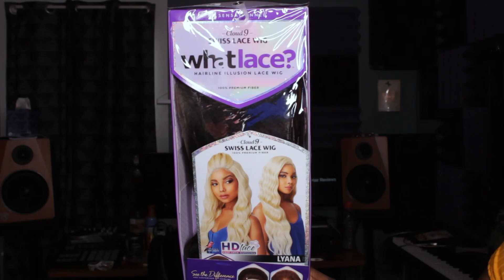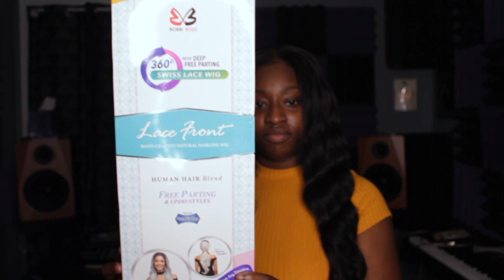*NEW* Sensationnel HD Lace Lyana Ft. wigtypes & *GIVEAWAY ANNOUNCEMENT* (CLOSED)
This is my honest review of the Sensationnel Synthetic Cloud 9 Swiss Lace What Lace 13x6 Frontal Lace Wig Lyana. I am wearing this unit in the color #2.

- 13" X 6", Ear-to-Ear With 6" Deep Hand-tied
- Soft Yaki Texture
- Small/Medium Head Friendly
- Pre-plucked, Natural Density
- Undetectable Flawless Hairline
- Perfect Hairline With Baby Hair Along The Hairline
- Pre-customized Unit
- Protective Style; No Leave-out Necessary
- Iron safe up to 350-400F

- IF two people pick the SAME WINNING NUMBER, the person who picked that number first will be the prize winner
- WINNERS will be announce on Sunday January 19, 2020
- If WINNERS do not claim their prize within a week, their unit will go into the next giveaway